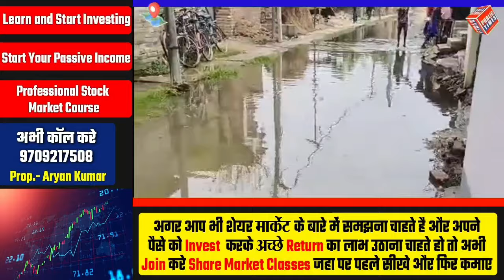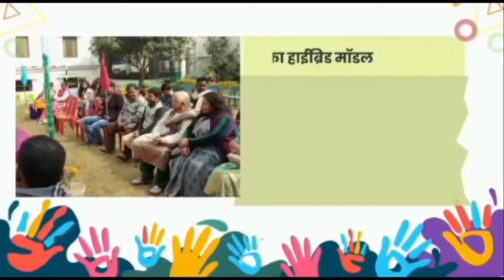Gopalganj News: 14 May 2024 गोपालगंज न्यूज़ | Public Times। Khas khabar। Uptodate।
gopalganj district
gopalganj bihar
gopalganj weather
gopalganj map
gopalganj bangladesh
gopalganj news
gopalganj police
gopalganj movie
gopalganj
gopalganj news
gopalganj news today
gopalganj jila
gopalganj durga puja pandal 2023
gopalganj khabar
gopalganj jaipur
gopalganj tungipara
gopalganj station
gopalganj nirvachan
gopalganj 1 ason
gopalganj university
Gopalganj city
Gopalganj district Bihar
Bihar gopalganj
Gopalganj district
Gopalganj city tour
Gopalganj bihar
Places to visit in Gopalganj bihar
gopalganj
গোপালগঞ্জ
Mr Luxsu
Gopalganj District
gopalganj tour
gopalganj tourisum
gopalganj food tour
gopalganj news
mrluxsu
bangladesh
travel vlog
gopalganj district
tungipara
hello gopalganj
gopalganj bangladesh
Gopalganj
গোপালগঞ্জ
ভ্রমণ
Tour
Tungipara
টুঙ্গিপাড়া
বঙ্গবন্ধু
Bangabandhu
bengali
songs
hindi